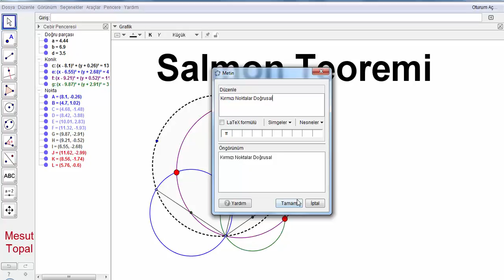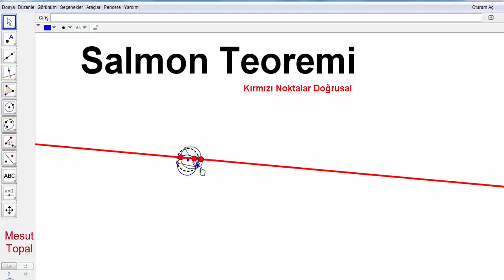Salmon Teoremi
7 Nokta Çemberi - Brocard Çemberi,
8 Nokta Çemberi,
9 Nokta Çemberi - Feuerbach Çemberi,
Adams Çemberi,
Alasia Teoremi,
Altı Çember Teoremi,
Altimedial Üçgen,
Antimedial Üçgen,
Antiparalel Doğrular,
Apollonius (Apollonian) Çemberleri,
Arbelos,
Arşimet'in İkiz Çemberleri,
Aubert Doğrusu,
Bagonia Teoremi,
Bankoff Çemberi,
Bernstein Teoremi,
Bevan Noktası,
Bicentric Çokgenler,
Bickart Noktaları,
Blanchet Teoremi,
Bobiller Teoremi,
Boutin Teoremi,
Brahmagupta Alan Formülü,
Braikenridge–Maclaurin Teoremi,
Brianchon Noktası,
Brianchon Teoremi,
Brocard Doğrusu,
Brocard Noktaları,
Brocard Üçgenleri,
Carnot Teoremi,
Casey Teoremi,
Cevian Noktası,
Cevian Üçgeni,
Circummedial Üçgen,
Clawson Noktası,
Clifford Teoremi,
Conway Çemberi,
Cosnita Noktası,
Cosnita Üçgeni,
Cyclocevian Noktaları,
Desargues Teoremi,
Droz Farny nin Birinci ve İkinci Çemberleri,
Eppstein Merkezleri,
Euler Doğrusu,
Evans Koniği,
Evans Noktası,
Exeter Noktası,
Feuerbach Hiperbolü,
Feuerbach Teoremi,
Fletcher Noktası,
Fuhrmann Çemberi,
Fuhrmann Üçgeni,
Gallatly Çemberi,
Gauss Doğrusu,
Genelleştirilmiş Pisagor Teoremi,
Gergonne Doğrusu,
Gergonne Noktası,
Gob Noktası,
Gossard Noktası,
Gossard Üçgeni,
Göz Teoremleri,
Gray Noktası,
Grebe Teoremi,
Griffith Noktaları,
Hagge Çemberi,
Harcourt Teoremi,
Haruki Teoremi,
Heron Alan Formülü,
Hexyl Çemberi,
Hippocrates Hilalleri,
Hjelmslev Teoremi,
İncentic, Ortik ve Medial Üçgenler,
İntangential Üçgen,
İsodynamic Noktalar,
İsologic Noktalar,
İsotomic Noktalar,
İzogonel ve İzotomic Eşlenik Noktalar,
Jerabek Hiperbolü,
Jerabek Noktası,
Johnson Çemberi,
Johnson Koniği,
Johnson Teoremi,
Johnson Üçgeni,
Karia Noktası,
Kelebek Teoremi (Butterfly Theorem),
Kenmotu Kareleri,
Kenmotu Noktaları,
Kiepert Hiperbolü,
Kiepert Parabolü,
Kosnita Noktası,
Kuvvet Ekseni,
Lemoine Çemberleri,
Lemoine Doğrusu,
Lemoine Noktası,
Lester Çemberi,
Longchamp Elipsi,
Longchamp Noktası,
Longuet-Higgins Çemberi,
Longuet-Higgins Noktası,
Lucas Çemberi,
Malfatti Çemberleri ve 200 yıldır çözülememiş problemi,
Mandart Çemberi,
Marion Teoremi,
Mathot Noktası,
McCay Çemberleri,
Medial Üçgen,
Menelaus Teoremi,
Michell Noktası,
Michell Teoremi,
Mid-Arc Noktaları,
Miguel in Beş Çember Teoremi,
Mittenpunkt Noktası,
Monge Teoremi,
Morley Üçgeni,
Moses Çemberi,
Musselman Teoremi,
Nagel Noktası,
Napoleon Noktaları,
Napoleon Teoremi,
Neuberg - Mineur Çemberi,
Neuberg Çemberleri,
Neuberg Üçgeni,
Newton Doğrusu,
Nobbs Noktaları,
Ortopol Noktası,
Pappus Teoremi,
Pappus Zinciri,
Parry Çemberi,
Parry Noktası,
Pascal Teoremi,
Pitot Teoremi,
Pivot Teoremi,
Prasolov Noktası,
Ptolemy (Batlamyus) Teoremi,
Purser Teoremi,
Rabinowitz Noktası,
Reim Teoremi,
Schiffler Noktası,
Schomilch Teoremi,
Schooten Teoremi,
Schröder Teoremi,
Seva Teoremi,
Simedyan,
Simson Doğrusu,
Soddy Doğrusu,
Soddy Teoremi,
Spieker Çemberi,
Spieker Noktası,
Stammler Hiperbolü
Steiner in İç ve Dış Elipsleri,
Steiner Noktaları,
Steiner Teoremi,
Stewart Teoremi,
Tarri Noktaları,
Taylor Çemberi,
Teğet Üçgeni,
Thebault Çemberleri,
Thebault Koniği,
Thebault Teoremleri,
Thomsen Altıgeni ve Sonuçları,
Tixier Noktası,
Toricelli Noktası,
Toricelli Teoremi,
Toshio Seimiya Teoremi,
Trilinear Polar,
Trilinear Pole,
Tucker Çemberi,
Varignon Teoremi,
Vecten Noktaları,
Viviani Teoremi,
Wallace Hiperbolü,
Weill Noktası,
Wernau Noktaları,
Yff Çemberleri,
Yff Noktası,
Yiu Çemberleri,
Zaslavsky Teoremi,